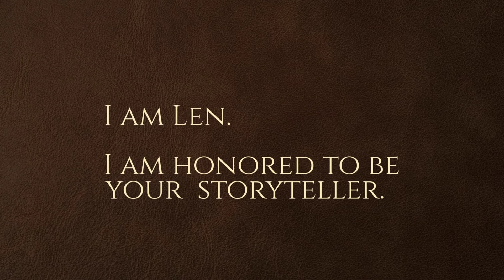I am Len and I'm honored to be your storyteller.